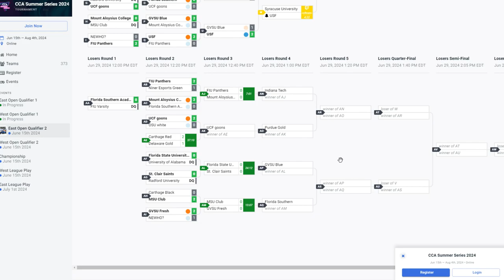Losers R3 | Florida State University vs. St. Clair College | CCA Summer Series East Qualifier #2